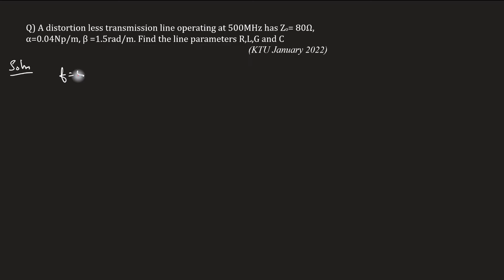Previous year university questions & solutions - 10 | Electromagnetics | KTU | Lecture 83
Subject : Electromagnetics
Lecture 83
Topics covered
Distortion less transmission line
Step by step solution of
Question) A distortion less transmission line operating at 500MHz has Zo= 80Ω, α=0.04Np/m, β =1.5rad/m. Find the line parameters R,L,G and C
(KTU January 2022)

Correction : Here frequency is given in MHz so for calculating omega must multiply with 2*pi